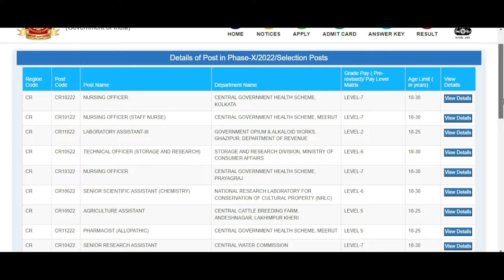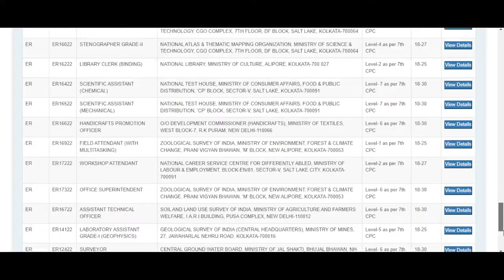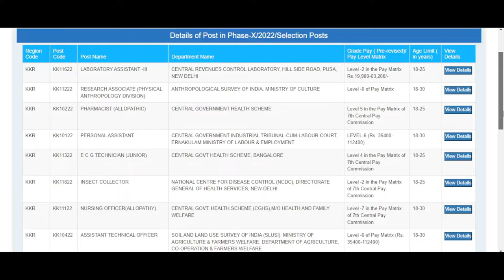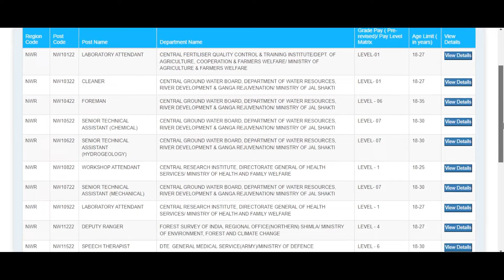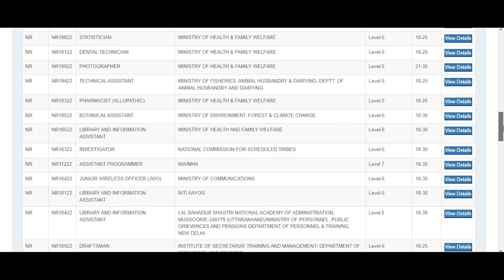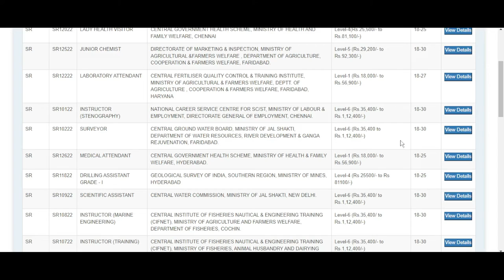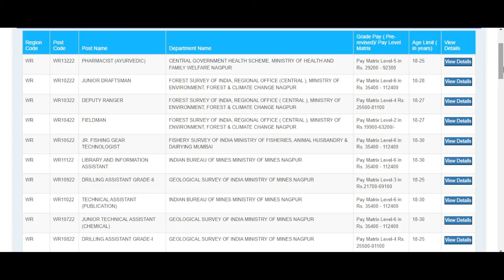SSC Phase 10 Post Details | All Regions | SSC Various Posts Recruitment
SSC is inviting applications for Selection Post X (Phase-10) 2022 Exam (2065 Vacancy) for various Regions in Ministries/ Departments/ Organizations in the Government of India. The last date to apply is June 13, 2022. Interested candidates can apply through the official website, ssc.nic.in.

Main Telegram Channel link
Exam Beginner Official